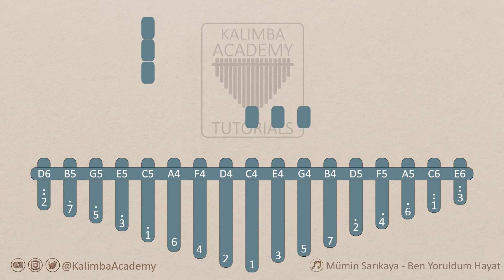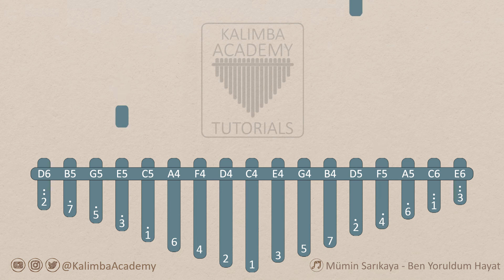Ben Yoruldum Hayat - Mümin Sarıkaya | Kalimba Academy Tutorials